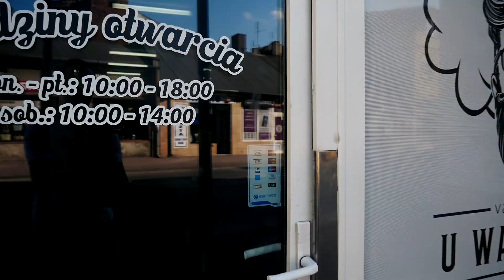Vape shop "U Waperów" Radomsko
Film promocyjny Vape shopu "U Waperów" w Radomsku
Muzyka:
Trouble Deep (oomiee Remix) - River Sam (feat. oomiee)